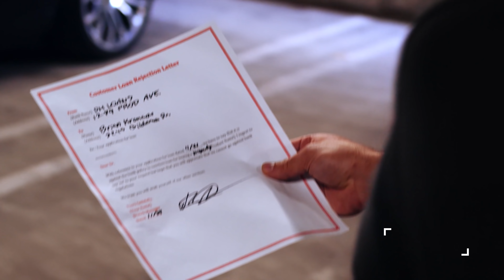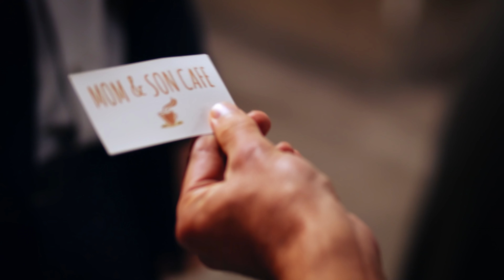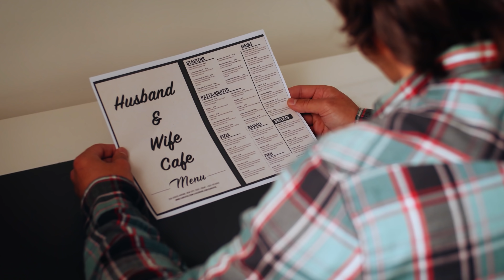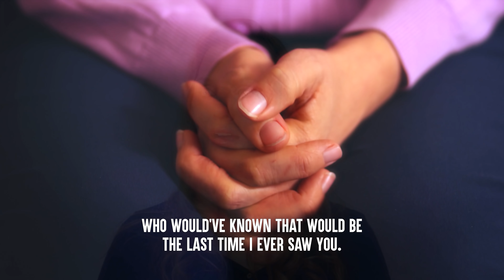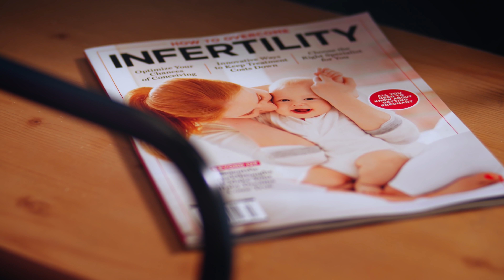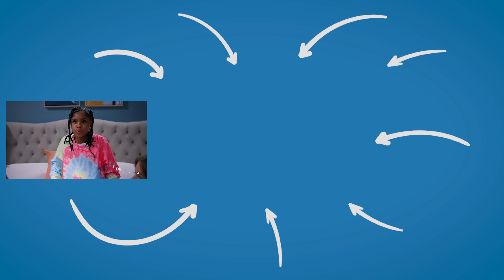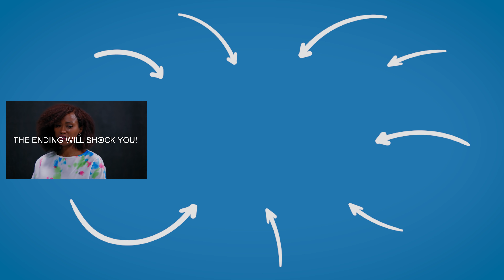Husbands DIVORCE and ABANDON WIVES, They Live To Regret It PT 2 | Dhar Mann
CHAPTERS
00:00   Divorce Dad Mistreats His Son's Mother
06:43   A Husband Leaves His Pregnant Wife
13:15   Rich Man In His Deathbed Learns True Success
17:31   Wife Rejects Her Husband's Compliments
22:54   Recommended Video To Watch Next